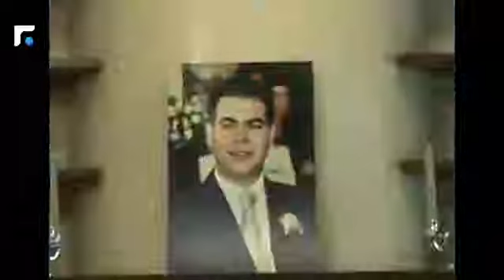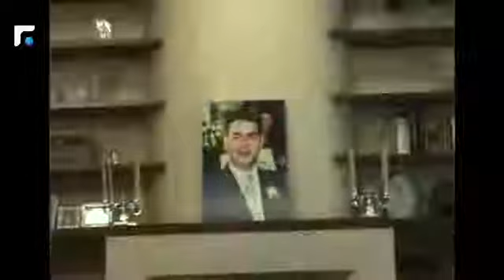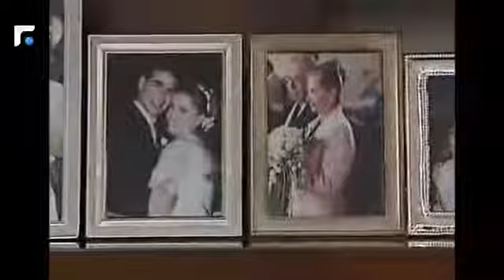Inter views 21 11 2012 سامي الجميل